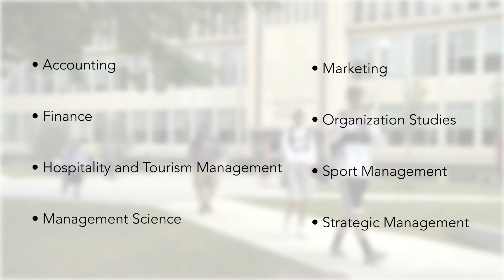The Isenberg Phd Program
Professors, PhD students and the Director of Doctoral Programs George Milne talk about the Isenberg PhD program.